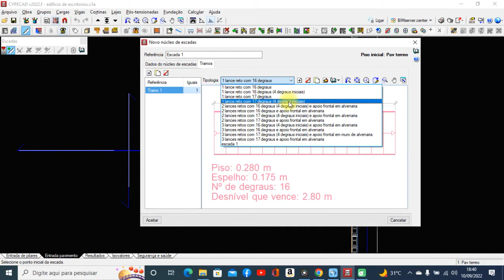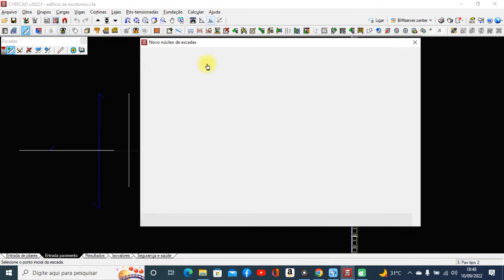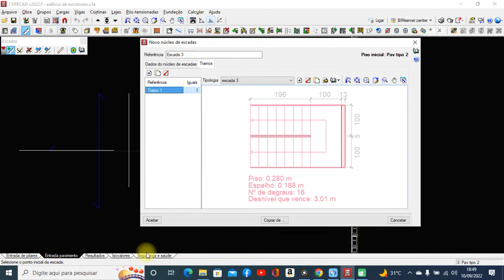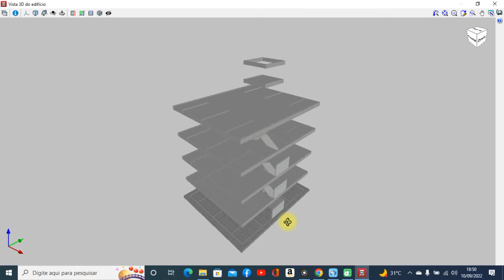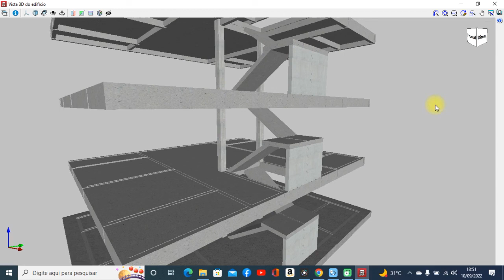Aula 10 Grátis - Lançamento das Escadas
✅Nesta aula 10 grátis do Curso Completo "Cálculo Avançado de Alvenaria Estrutural com Tijolos Ecológicos no Cypecad", vocês vão aprender como lançar 3 lances de escadas no edifício de escritórios com 4 pavimentos.